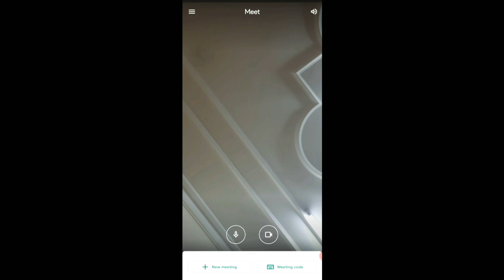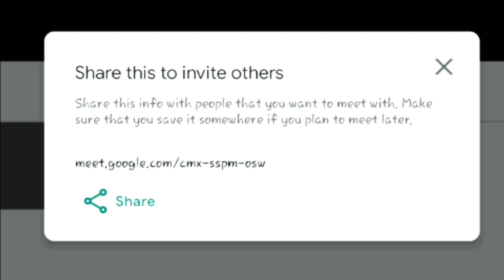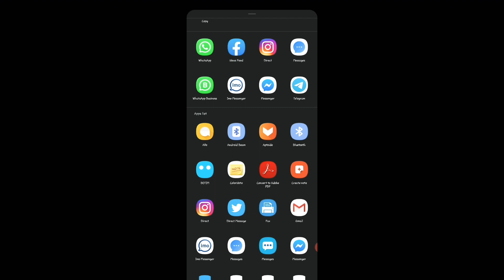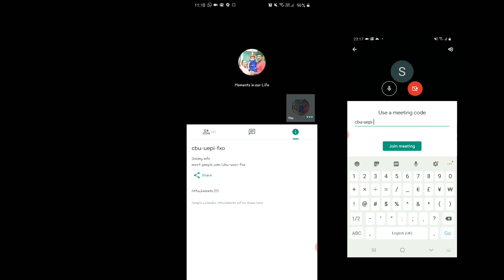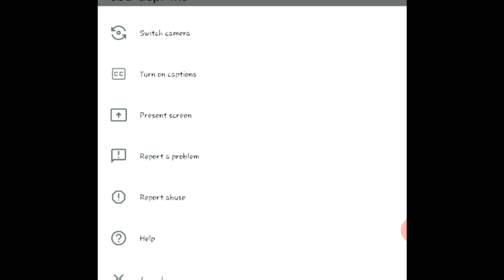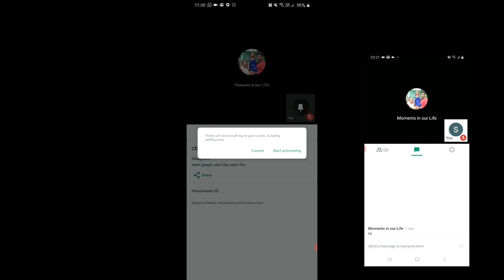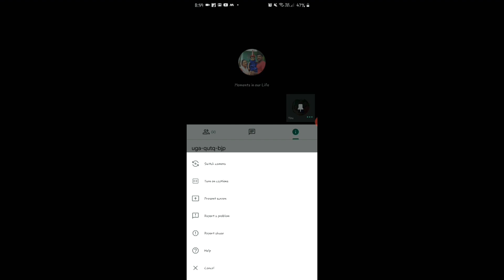How to Use Google Meet in Mobile /complete Tutorial in Malayalam /How to start a meeting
How to start a meeting /How to join a meeting